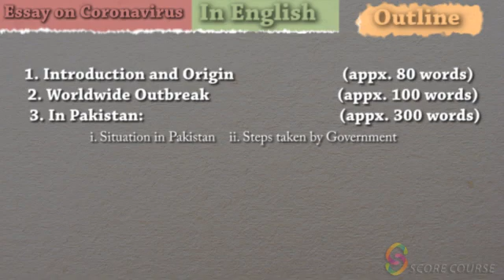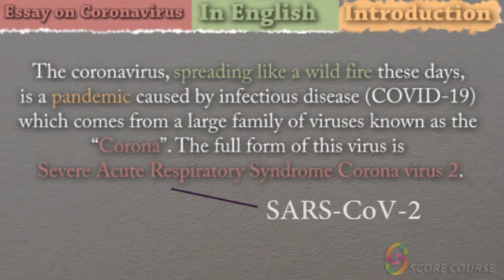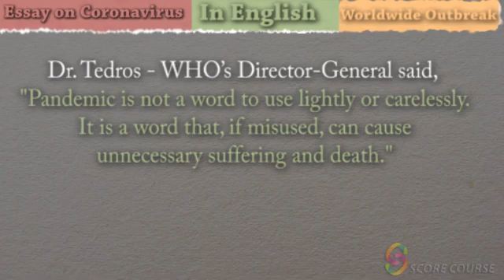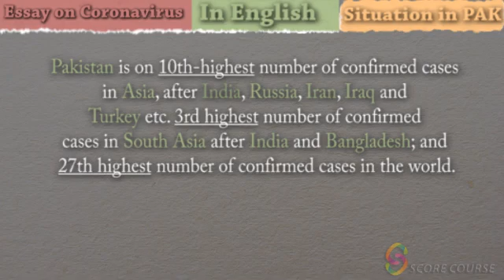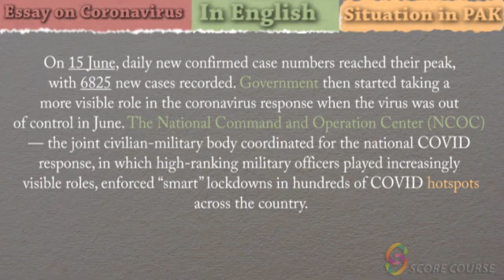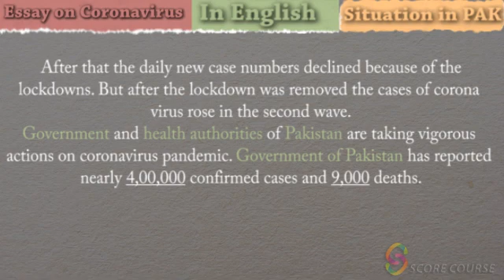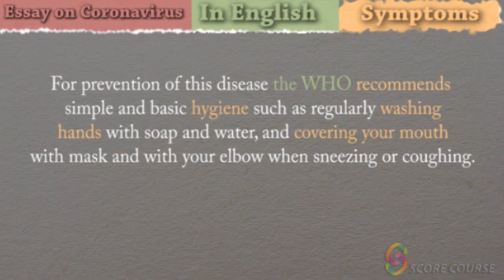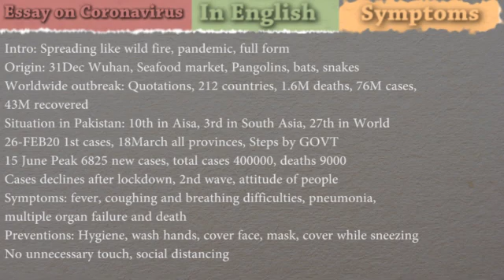Essay on Coronavirus in English and Urdu for 2nd Year - Corona Virus Essay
Essay in Description
Difference Between Endemic, Epidemic and Pandemic:

The coronavirus, spreading like a wild fire these days, is a pandemic caused by infectious disease (COVID-19) which comes from a large family of viruses known as the “Corona”. The full form of this virus is Severe Acute Respiratory Syndrome Corona virus 2.
 China alerted the WHO to cases of unusual pneumonia in Wuhan on December 31. COVID-19 is thought to have originated in a seafood market where wildlife was sold illegally. Scientists have pointed to Pangolins, bats or snakes as possible sources, however, yet not been confirmed.
Dr. Tedros - WHO’s Director-General said, "Pandemic is not a word to use lightly or carelessly. It is a word that, if misused, can cause unnecessary suffering and death."
The disease is continuing its spread across the world. About 212 countries have been reported till. The worst affected countries are- United States, United Kingdom, Italy, Iran, Russia, Spain, Germany, China, etc. Due to COVID-19 about 1.6 million people passed away out of 76 million confirmed cases and 43 million people were recovered in the entire world.
“We are in this together – and we will get through this, together.”
- António Guterres - Secretary-General of the United Nations
Pakistan is on 10th-highest number of confirmed cases in Asia, after India, Russia, Iran, Iraq and Turkey etc. 3rd highest number of confirmed cases in South Asia after India and Bangladesh; and 27th highest number of confirmed cases in the world.

The virus was confirmed to have reached Pakistan on 26th February 2020, when two cases were recorded; one student in Karachi who had just returned from Iran and second was in Islamabad.
     On 18th March, new cases had been registered in all four provinces, the two autonomous territories and Islamabad – Capital Territory.

       Prime Minister Imran Khan’s initial response to the coronavirus was weak and indecisive. He refused to implement a nationwide lockdown, letting Pakistan’s four provinces implement their own lockdowns. The provincial actions limited the initial spread of the virus.
    On 15 June, daily new confirmed case numbers reached their peak, with 6825 new cases recorded. Government then started taking a more visible role in the coronavirus response when the virus was out of control in June. The National Command and Operation Center (NCOC) — the joint civilian-military body coordinated for the national COVID response, in which high-ranking military officers played increasingly visible roles, enforced “smart” lockdowns in hundreds of COVID hotspots across the country.

After that the daily new case numbers declined because of the lockdowns. But after the lockdown was removed the cases of corona virus rose in the second wave.
Government and health authorities of Pakistan are taking vigorous actions on coronavirus pandemic. Government of Pakistan has reported nearly +4,00,000 confirmed cases and 9,000 deaths.
Common signs of infection include fever, coughing and breathing difficulties. In severe cases, it can cause pneumonia, multiple organ failure and death. The incubation period of COVID-19 is thought to be between one and 14 days. It is contagious before symptoms appear which is why so many people get infected. Infected patients can be also asymptomatic, meaning they do not display any symptoms despite having the virus in their systems.
For prevention of this disease the WHO recommends simple and basic hygiene such as regularly washing hands with soap and water, and covering your mouth with mask and with your elbow when sneezing or coughing.
Maintaining “physical distancing” – keeping at least 1 metre (three feet) between yourself and others – particularly if they are coughing and sneezing.
Avoiding touching face, eyes and mouth with unwashed hands can also help.
People should avoid unnecessary, unprotected contact with animals and be sure to thoroughly wash hands after contact.
“May Allah keep everyone safe from this disease.”
Ameen

This essay will help you to write an essay on coronavirus as you all know the essay on Coronavirus is important and most of the exams ask you to write an essay on Corona virus. This lecture will help you to understand facts about coronavirus as;
Essay on covid 19 in english , Essay on covid 19 in english, Essay on covid 19 in english ,Essay on covid 19 in english Essay on covid 19 in english,